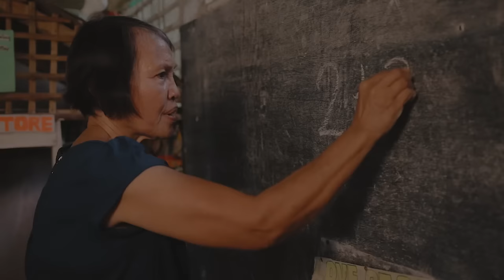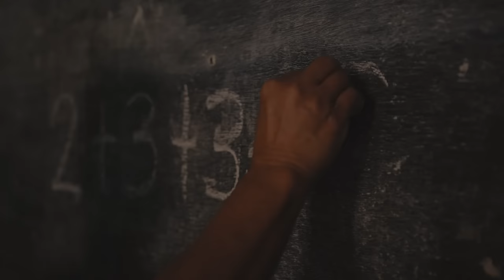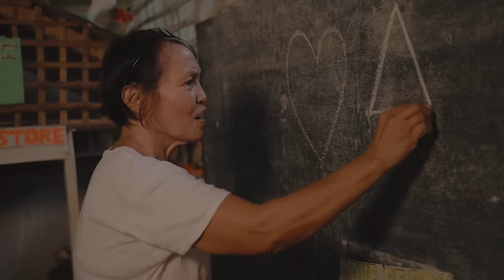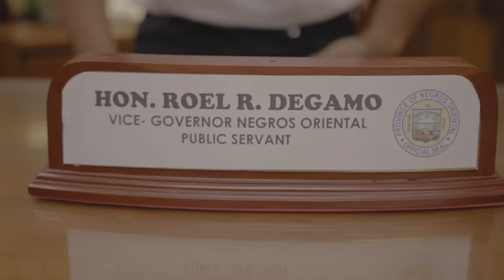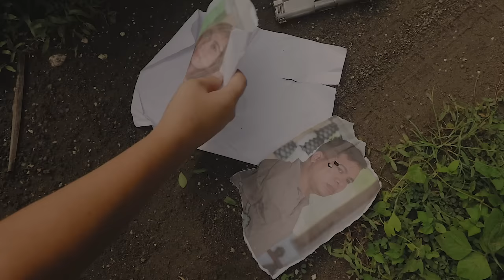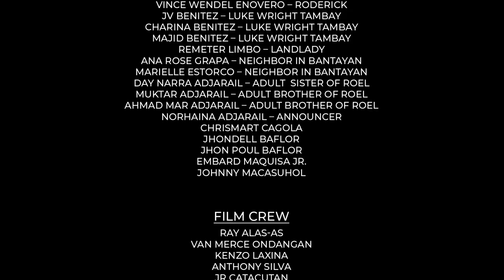ROEL: A Biopic of the Governor Roel Ragay Degamo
A Biopic/biographical movie of the Governor A Film by Tatsuo Productions and Newground Events. Proud to have produced this movie for his birthday in 2021!